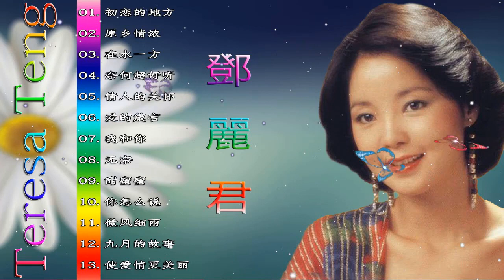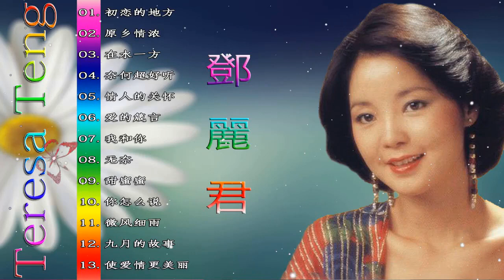鄧麗君 (Teresa Teng) 鄧麗君 歌曲精選 - Teresa Teng Song Selection - 鄧麗君專輯 || Best of Teresa Teng